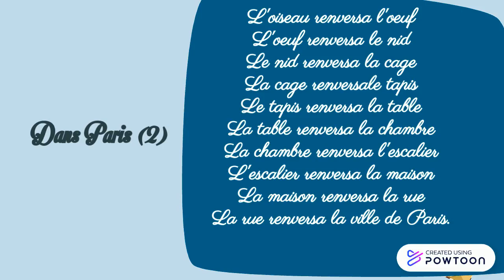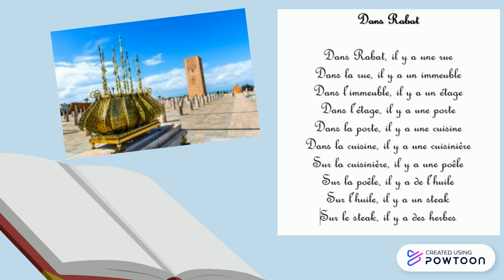Ecrire à la manière de Paul Eluard - CE3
Un grand bravo aux élèves de CE3 Colchique !